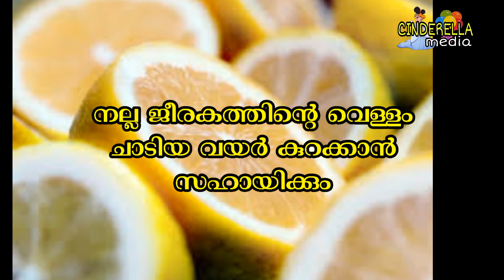കുടവയർ കുറക്കാം | how to lose fat easily | 4 tips | malayalam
1.how to lose fat
2.big സ്റ്റോമച്